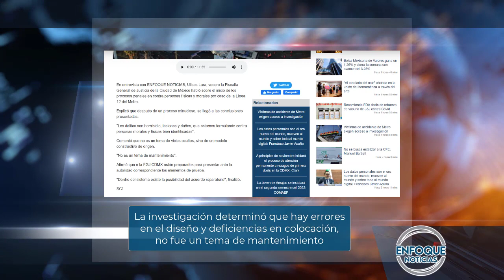Enfoque en la voz de los que son noticia